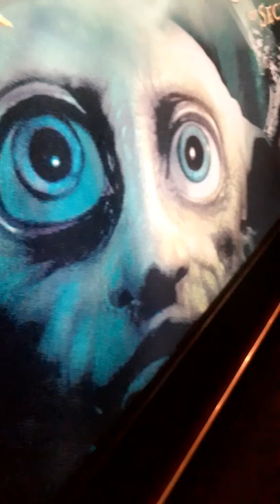part 2 of vlog harry trotter